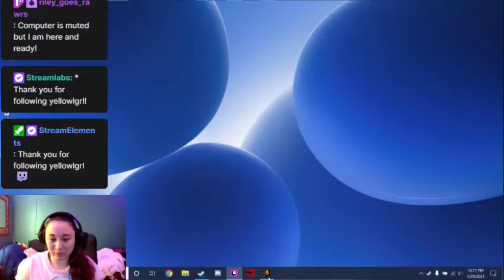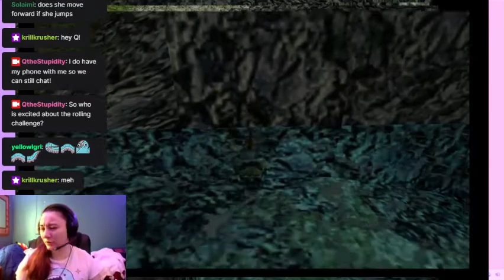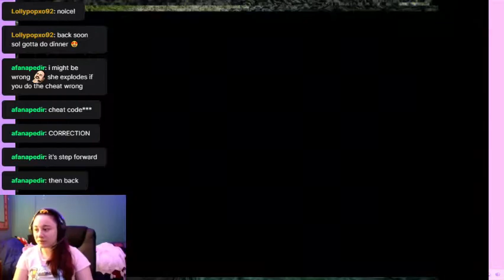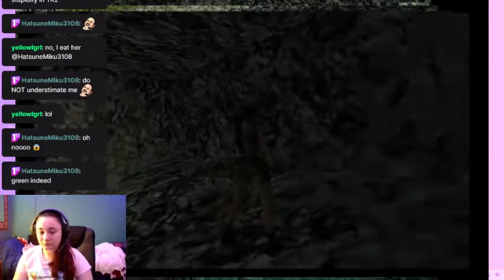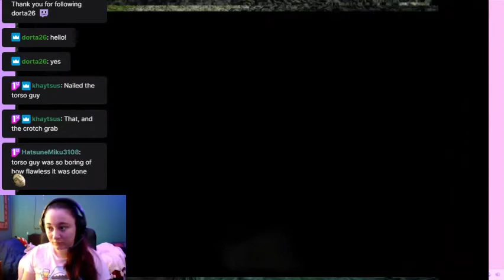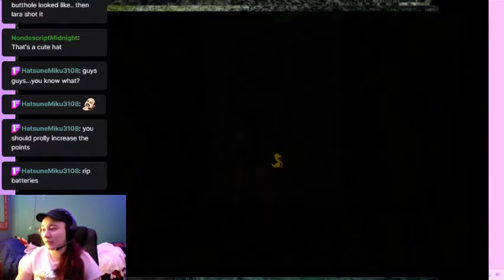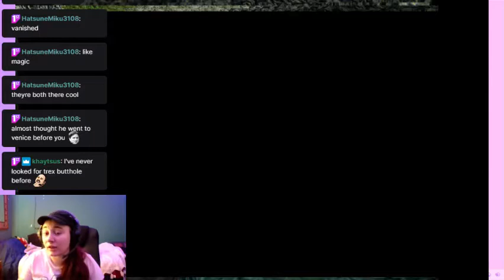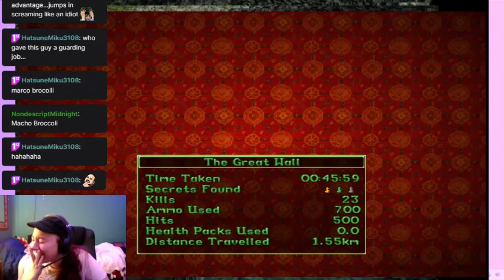Tomb Raider 2: Rolling Challenge - Level 1 - The Great Wall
Game: Tomb Raider 2
Rolling Challenge:
- Lara can only roll (no running, walking, hopbacks, or side-stepping)
- Jumping can only happen as necessary (timed areas)
- Jump and grabs, and run and jumps are allowed only as needed.
- Lara can shimmy and climb as needed.
- Lara can push/pull boxes as necessary as well.
-  Secrets are optional (but I got them all anyway)